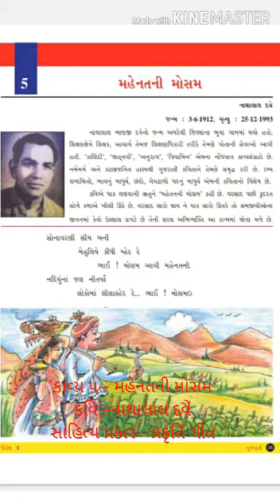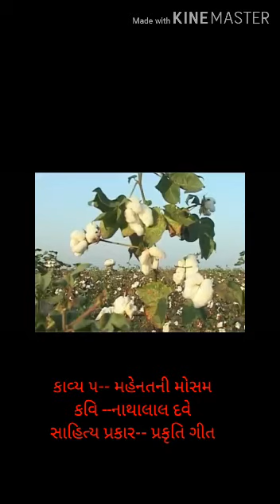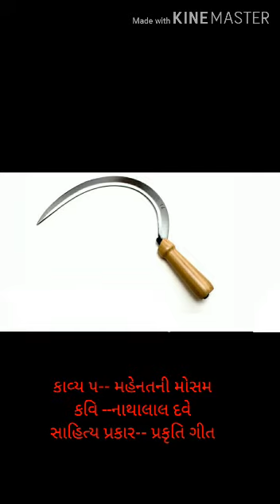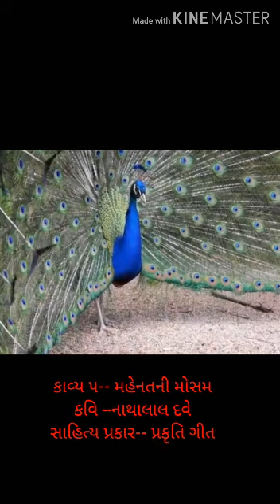Std - 6 - GM - GUJARATI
-- POEM 5

ALSO VIEW OUR MOST LIKED VIDEOS.